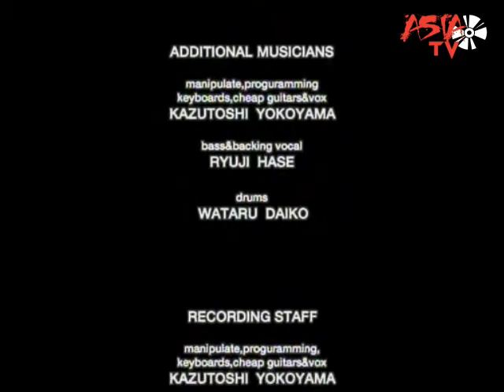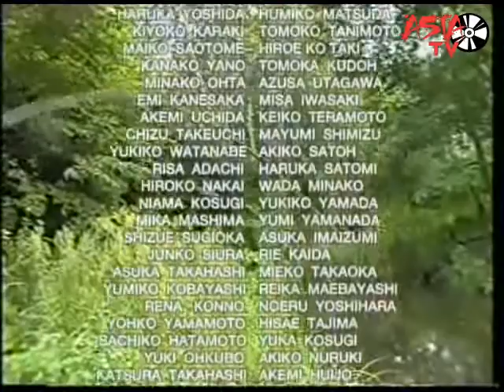GUNIW TOOLS: VV DAZZLE 1999 vhs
GUNIW TOOLS:
VV DAZZLE 1999
vhs

I had to cut (GRAZING) by copyright ...sorry

 canal creado con el único propósito de compartir con todo el mundo nuestros gustos musicales. esperamos lo disfruten

channel created with the sole purpose of sharing our musical tastes with everyone. we hope you enjoy it

私たちの音楽の趣味をみんなと共有することを唯一の目的として作成されたチャンネル。楽しんでください